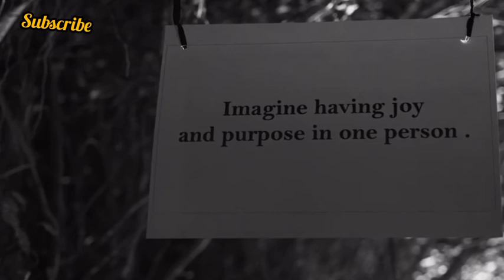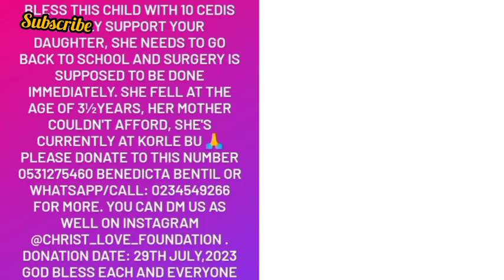COUPLE FELL IMMEDIATELY THE PASTOR TOUCHED THEM| 2023 ROYAL WEDDING| PROPOSAL, TRADITIONAL, WEDDING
- welcoming our third baby 🤰 / Taking Nanny Abroad with us